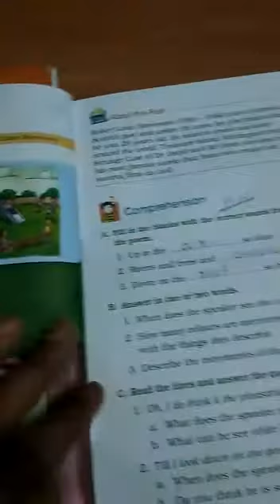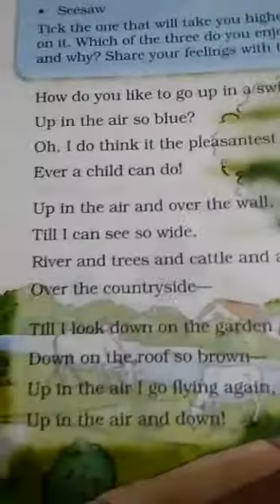Std. 2-eng. Lit. Ch2 part2